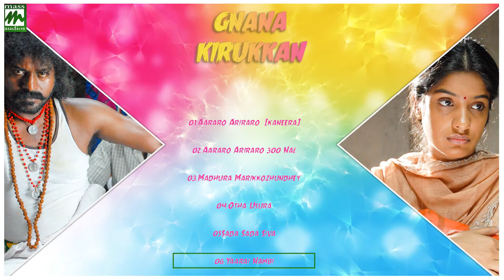Gnana Kirukkan - Jukebox | Jega | Archana Kavi | Thambi Ramaiah | MassAudiosandVideos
Gnana Kirukkan - Jukebox

Film        : Gnana Kirukkan
Starring   : Jega, Archana Kavi, Thambi Ramaiah, Daniel Balaji etc,.
Direct     : Elayadevan
Label      : Mass Audios
Studio     : Thangammal Movie Makers

Gnana Kirukkan (English: Wisdom Fool) is a 2014 Indian Tamil drama film written, produced and directed by Ilayadevan. It was produced by Ilayadevan under the banner Thangammal Movie Makers[1] starring Jega, making his debut in Tamil cinema,[2] and Archana Kavi[3] in the lead roles. The movie is loosely based on the real life story of a man Ganesan who is still alive in his native town.[4] The film was edited by Raja Mohammad and the song and background music score composed by Taj Noor.